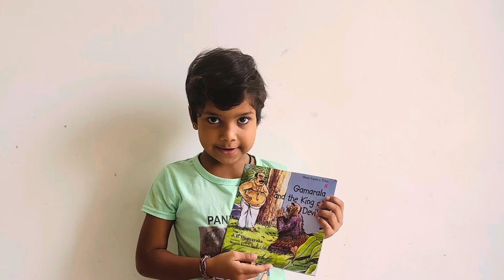Gamarala and the king of Devils - Title and cover page -Sanuki gihansa (6 year old)